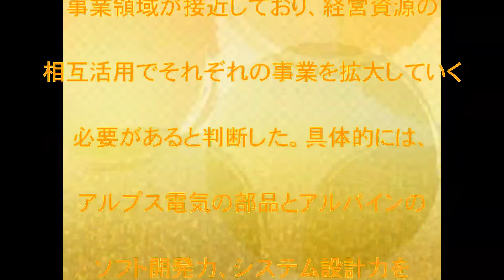アルプス電気,経営統合,アルパイン,話題,動画